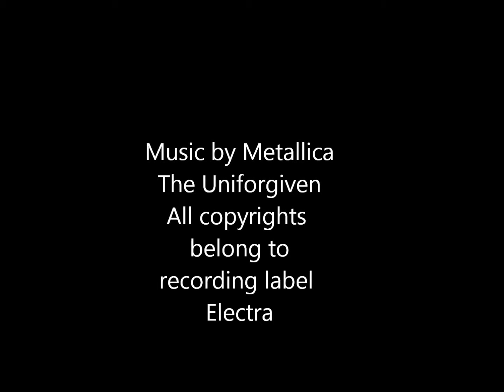nassau to venice